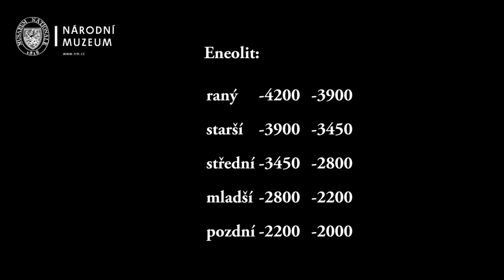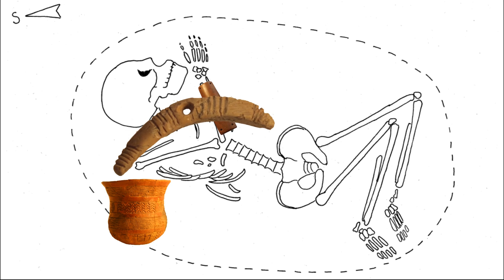Lidé kultury zvoncovitých pohárů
Na konci pravěkého období zvaného eneolit se po celé Evropě rozšířila kultura, kterou archeologové pojmenovali podle nádoby - zvoncovitého poháru. Tento bohatě zdobený pohár opravdu připomíná obrácený zvon. Využíval se nejspíše během picích slavností.
Video: Eliška Peterková, Muzeum 3000 - zpravodajský portál Národního muzea ve spolupráci s Oddělením pravěku a antického starověku Národního muzea